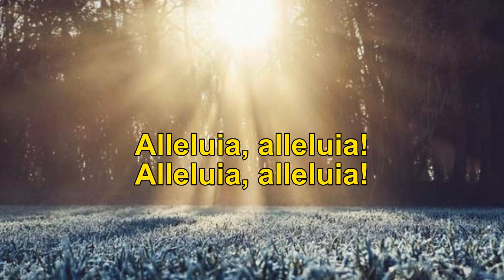CELTIC ALLELUIA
The CELTIC ALLELUIA was composed by Christopher Walker and Fintan O'Caroll. This version of the Alleluia before the Gospel is very appropriate for the joyful and great liturgical celebrations, especially those during the Christmas and Easter Seasons. Rendering this version of the "Alleluia" is the St. Michael the Archangel Male Choir, which regularly sings at the Minor Basilica of the Black Nazarene (Quiapo Church).

A-le-lu--ia!
A-le--lu--ia!
A-le-lu--ia!
A-le--lu--ia!